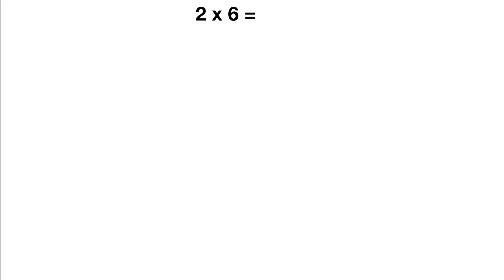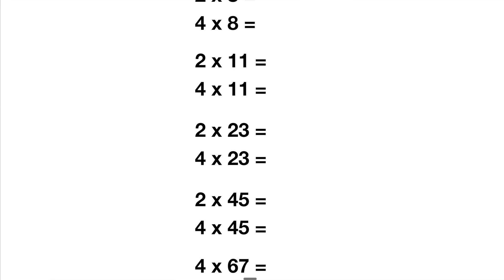"They Should Already Know This" — 3 Math Coaching Strategies That Actually Work Post Pandemic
Post-pandemic students ARE different, and the coaching strategies that worked before aren't working anymore. In this episode, I'm tackling one of the biggest mindset barriers happening right now: "They should already know this."
Yeah, they should. But they don't. So now what?
I'm giving you three practical coaching strategies to help teachers shift from frustration to action—and move students forward from wherever they are.  If you are a teacher who doesn’t have a math coach, you can use these strategies in your work as a team.

In this video:
 ✅ Why "they should already know this" isn’t helpful
 ✅ How to help teachers identify the actual gap
 ✅ How to reframe "catching up" as "building forward"
 ✅ How to normalize the struggle and reset the timeline

THE REALITY:
 📊 Students are nearly half a grade level behind in math (2024 NAEP data)
 📊 24% of fourth graders score "below basic" in math (up from 19% pre-pandemic)
 📊 Math recovery is taking longer than reading recovery

MENTIONED IN THIS VIDEO:
 🎓 FREE 2026 Virtual Math Summit featuring:
Jen Hunt: "Coaching Math Teachers Who Teach a Different Generation"
Graham Fletcher: "Pull Up a Chair: Moving Student Thinking Through Asset-Based Assessment" (Keynote)
Ann Elise Record: "Beyond Repeated Addition: Building Deep Multiplicative Reasoning"
Dr. Sue Looney: "From Naming to Knowing: Deepening Geometry and Pattern Understanding"
Register free: VirtualMathSummit.com

 🌐 BuildMathMinds.com
 📧 Join the Build Math Minds PD Site BuildMathminds.com/bmm
 🎓 Flexibility Formula Course: BuildMathMinds.com/enroll